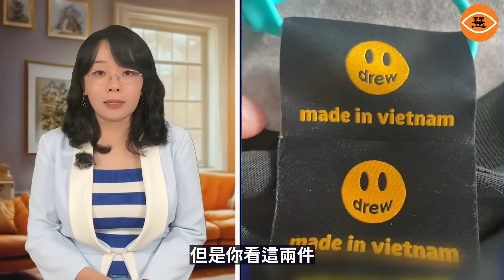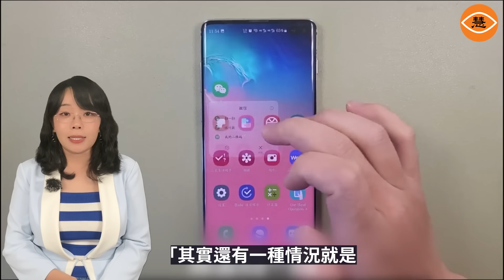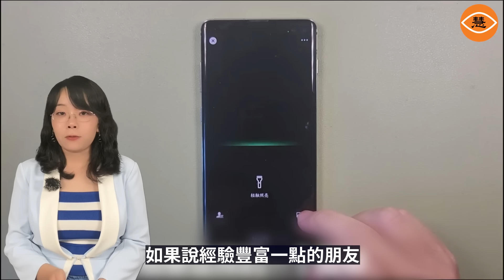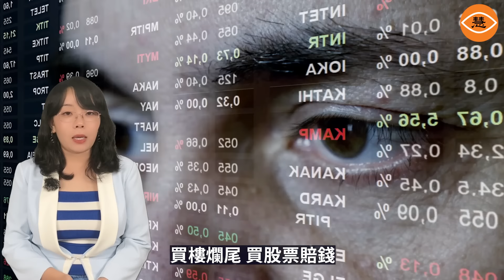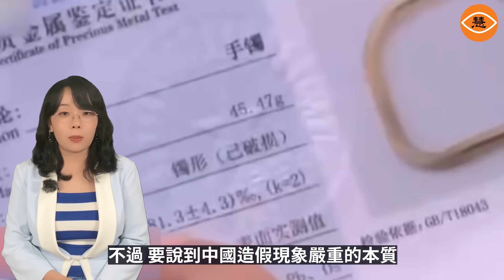山寨之國造假太猖獗，假的當成真的賣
近年來，中國的「造假產業鏈」越來越成熟，使得社會上充斥著大量的假貨。這些小商販對此非常引以為傲。